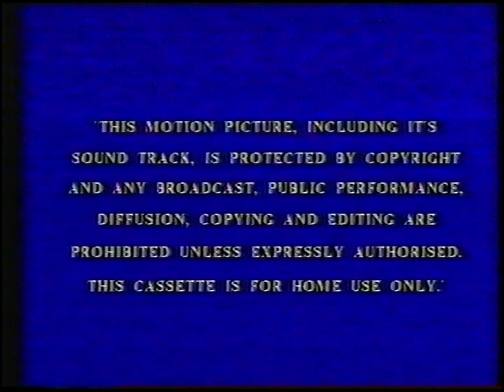Original VHS Opening: Soccer Mania (UK Retail Tape)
Here are the Titles From My 1987 UK VHS of Soccer Mania

1. Walt Disney Home Video (UK) Warning screen
2. Walt Disney Home Video Promo 1987 Preview
3. Soccer Mania Title Card
4. Start of The Cartoon for Sport Goofy in Soccermania